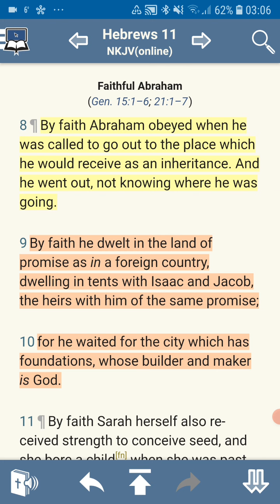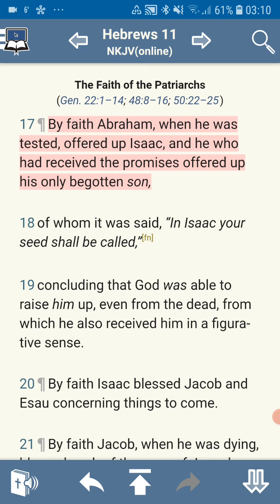How GOD views Abraham - and us (Hebrews 11)